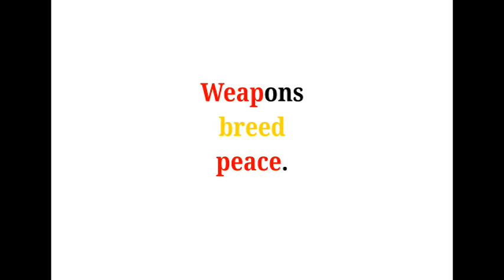Cool Phrases - Weapons breed peace.